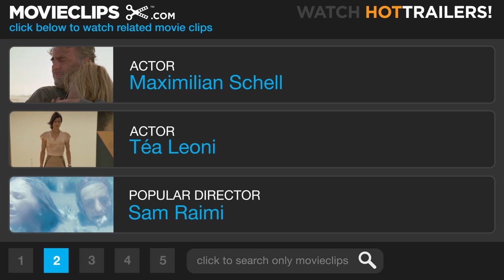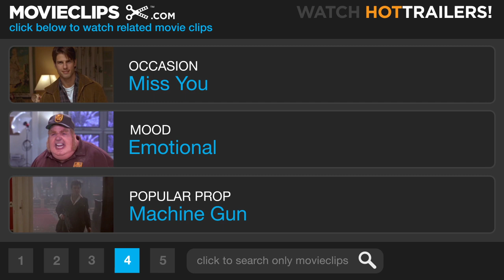Deep Impact (7/10) Movie CLIP - Jenny Reconciles With Her Father (1998) HD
CLIP DESCRIPTION:
Just hours before the comet's impact, Jenny (Téa Leoni) finally reconciles with her long estranged father (Maximilian Schell).

FILM DESCRIPTION:
Mimi Leder (The Peacemaker) directed this science-fiction disaster drama about the possible extinction of human life after a comet is discovered headed toward Earth with the collision only one year away. Ambitious MSNBC reporter Jenny Lerner (Tea Leoni) stumbles onto the story, prompting a White House press conference. United States President Beck (Morgan Freeman) announces the government's solution: a team of astronauts will travel to the comet and destroy it. The team leader aboard the spaceship Messiah is Spurgeon Tanner (Robert Duvall), who was once the last man to walk on the moon. However, the mission fails, splitting off a chunk of the comet, now due to land in the Atlantic with the impact sending a 350-foot tidal wave flooding 650 miles inland, destroying New York and other cities. The larger part of the comet, hitting in Canada, will trigger an E.L.E. (Extinction Level Event), not unlike a "nuclear winter" as dust clouds block out the sun and bring life to an end. President Beck reveals Plan B: a cavernous underground retreat constructed to hold one million Americans, with most to be selected through a national lottery. Since teenage amateur astronomer Leo Biederman (Elijah Wood) discovered the comet, his family gets a pass to enter the cave, but his girlfriend Sarah (Leelee Sobieski) and her parents will be left behind. Meanwhile, still in space, Spurgeon Tanner devises a plan for a kamikaze-styled operation that could possibly save the Earth. Special visual effects by Scott Farrar and Industrial Light & Magic.

CREDITS:
TM & © Dreamworks (1998)
Cast: Maximilian Schell, Téa Leoni
Director: Mimi Leder
Producers: Joan Bradshaw, D. Scott Easton, Walter F. Parkes, Steven Spielberg, Richard D. Zanuck, David Brown
Screenwriters: Bruce Joel Rubin, Michael Tolkin